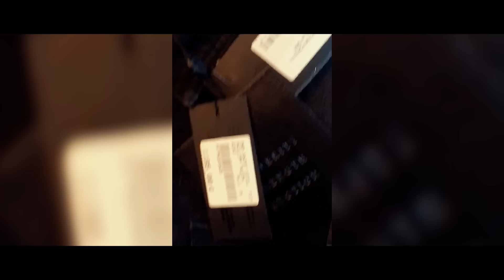DJ ARAFAT - AURORE MELODIE (CLIP OFFICIEL)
DÉCOUVRE DANS CE CLIP À ALLURE DE DOCUMENTAIRE LA PROXIMITÉ ET LA RÉALITÉ DE L'ARTISTE DJ ARAFAT AVEC SES FANS. LE SINGLE AURORE MÉLODIE EST PERÇU COMME UN HYMNE POUR SES FANS QU'IL APPELLE AFFECTUEUSEMENT LA CHINE !!! BONNE DÉGUSTATION!

Télécharger la mixtape YOROGANG ici ---